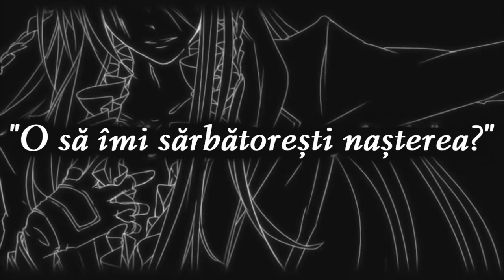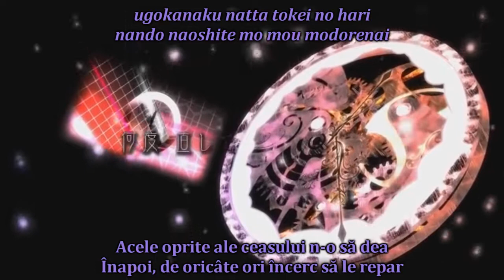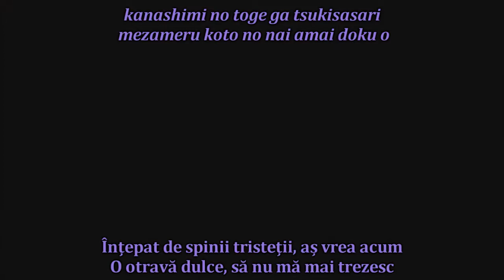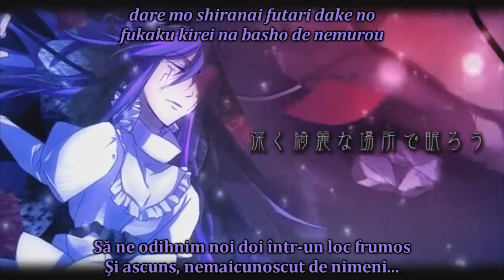[sub RO + romaji] Kamui Gakupo - Imperfect Flower [HD]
Astăzi avem "Imperfect Flower [eng.] / Floare imperfectă [ro.]".

(Despre Imperfect Flower)
Titlu original: imperfect flower
Voce: Kamui Gakupo
Producător(i): SCL Project (Natsu-P (muzica și versurile), Haku (chitara, basul, tobele și mixajul))
PV: SCL Project (HaruAki)
An: 2012